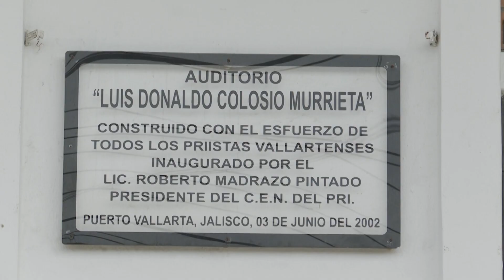Priistas vallartenses a favor del Frente Amplio por la alcaldía | CPS Noticias Puerto Vallarta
👀 🇲🇽 Dirigentes del PRI en Vallarta ya muestran su interés por generar alianza con partidos como el PAN y PRD.